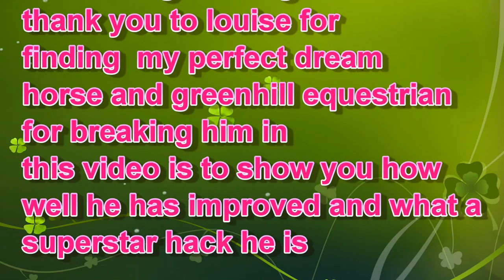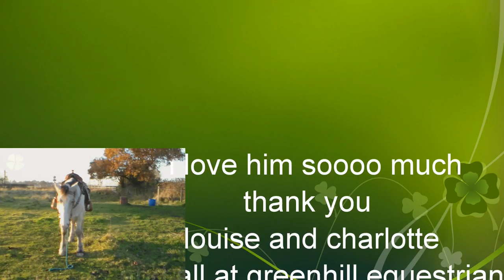thank you for my dream horse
buying a safe hack is so difficult this horse is my third attempt but he is the keeper video made with wimius q1 head cam